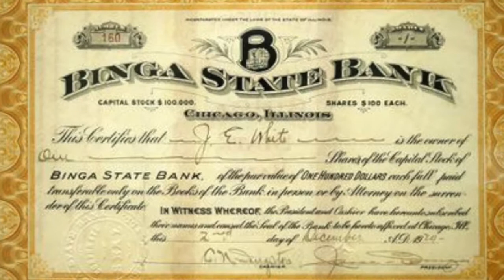Moment in Black History Jesse Binga Academy of Finance